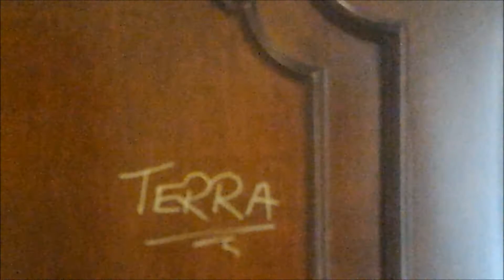Camere ELEMENTS a Bari - VIDEO TOUR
Nuova concezione di alloggi Top Class in Bari, in affitto mensile dove al centro vi è la soddisfazione del cliente finale, visto come ospite e non come usufruitore! Zona strategica e servitissima a qualunque tipo di richiesta, Arredi completamente nuovi, ristrutturazione totale rispettante tutte le norme di sicurezza, prezzi concorrenziali e contratti a norma.

Tutto questo è Elements, dove ogni stanza ha un'anima a se, i quattro elementi del pianeta: Terra-acqua-aria-fuoco!

Caratteristiche delle camere:
-singole di grossa metratura (170Mq Totali)
-2 Bagni con piatto doccia in cristallo
-Termo autonomo
-3° Piano intermedio con ascensore
-2 Camere con balcone e 2 con finestrone
-Grande cucina/soggiorno attrezzata con 6 Elettrodomestici Classe A+ (anche lavastoviglie)
-Vano di servizio verandato con lavatrice autonoma
-Formula "All inclusive" che contempla dotazione minima mensile di detersivi e detergenti comuni (per non litigare!)
-Facilità di parcheggio
-Zona altamente servita
-Convenzioni con pizzerie nei paraggi
...e tanto ancora!

Da noi si studia, quindi non si accettano:
-Bambini, Coppie, Animali e Fumatori ineducati!

PREFERIAMO:
-Studenti universitari con Attestato di Frequenza, minimo 6 mesi di contratto (perchè più "convenienti" fiscalmente parlando);
-Lavoratori nell'indotto universitario con contratto transitorio di almeno 1 mese;

NB Ci scusiamo per le ristrettezze, ma vorremmo che la Vostra sia un'esperienza gradevole, senza distrazioni e senza problemi per entrambe le parti... grazie per la comprensione!

NOTE:
-Singole Deluxe con letto 1 piazza e mezza con finestra
-Singole con letto una piazza e affaccio su balcone

Contatti via chat, mail o telefonici..io sono Tony!